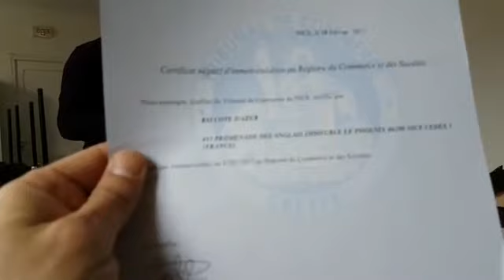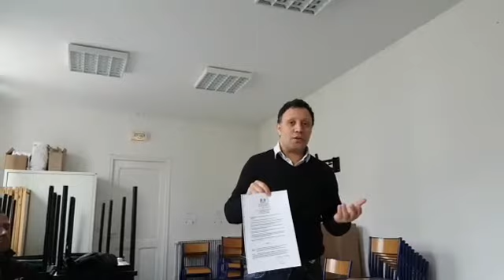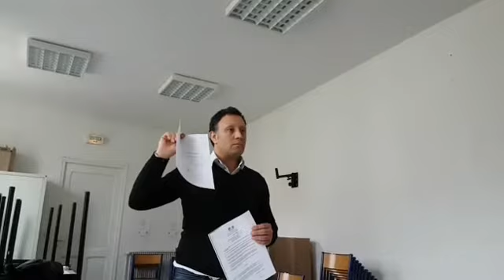Comment quitter le RSI, l'URSSAF ou les Caisses de Sécurité Sociale ? Syndicat TALESS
Peut-on quitter le RSI, l'URSSAF, les Caisses de Sécurité Sociale ?

OUI et NON... On NE PEUT PAS quitter la sécurité sociale qui est un organisme obligatoire. En revanche, on peut choisir sa caisse de sécurité sociale partout en Europe grâce aux directives européennes, on vous explique pourquoi.